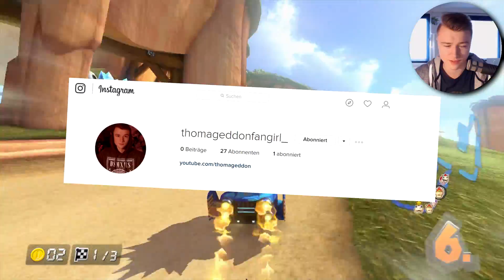Flirt Versuche von mir & Warum das Deutsche Schulsystem NICHT gut ist ★ Mario Kart 8: Themenrunde #3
★ Ihr mögt den Kanal? Dann tretet doch den ThomaGeddonDudes bei! ★

★ Hier bekomme ich meine Spiele her: Bei dem kauf eines Spiels unterstützt ihr mich, wenn ihr über diesen Link bestellt ★

★ Auf diesen Sozialen Netzwerken bin ich aktiv! ★

★ Wenn man mal mit mir zocken will, hier kann man man mich adden! ★
★ Steam: ThomaGeddon ★
★ Wii U: thomageddon10 ★

★ Und an dieser Stelle will ich nochmal etwas wichtiges erwähnen. Wenn du das hier liest, bin ich stolz auf dich! Du bist einer der wenigen, der den Weg in die Beschreibung gefunden hat. ( ͡° ͜ʖ ͡°) ★